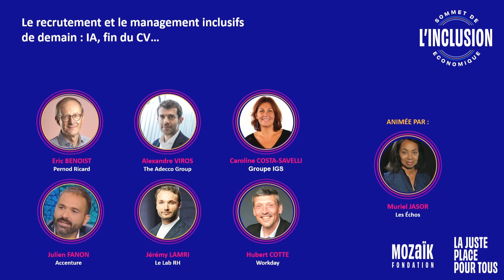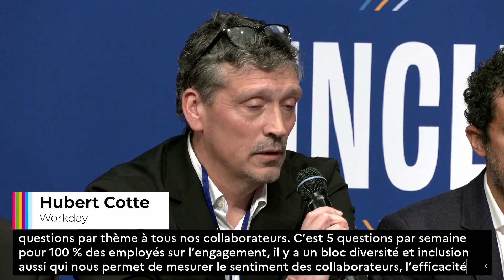Sommet de l'inclusion économique - Le recrutement & le management inclusif de demain (IA, fin du CV)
Conférence 5 : Sommet de l'inclusion économique - Le recrutement & le management inclusif de demain (IA, fin du CV)